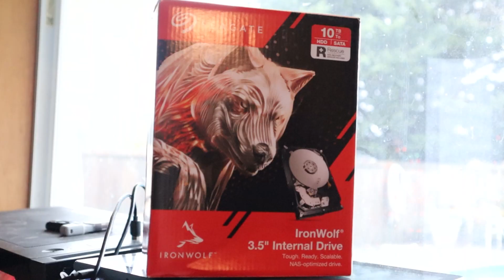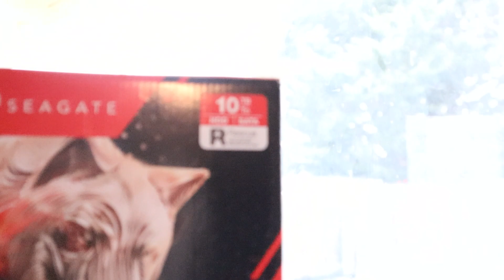Merry Christmas 2022